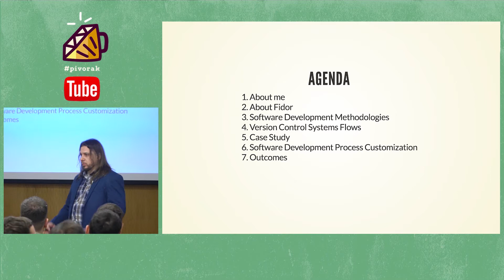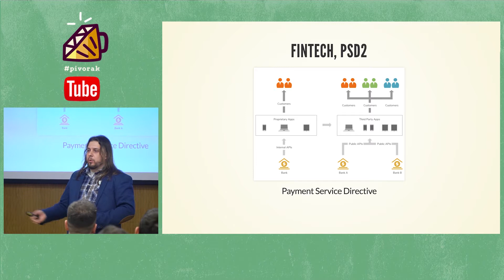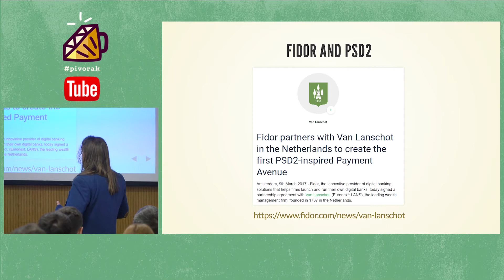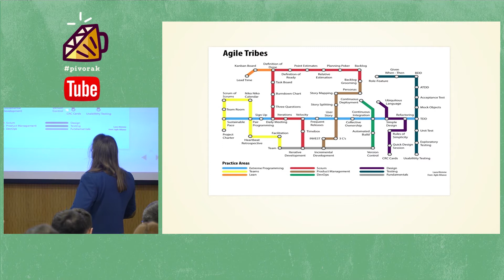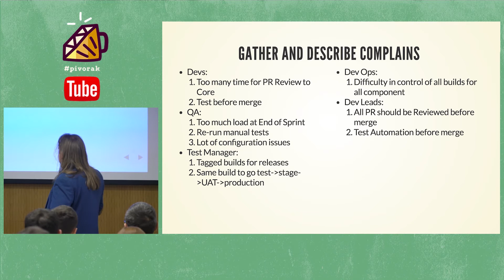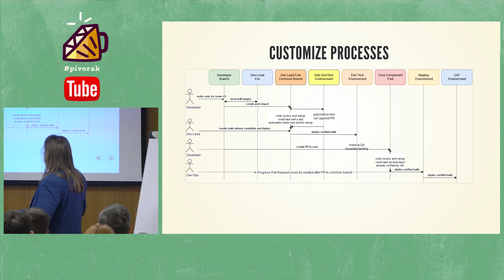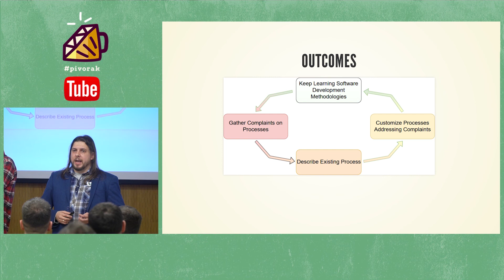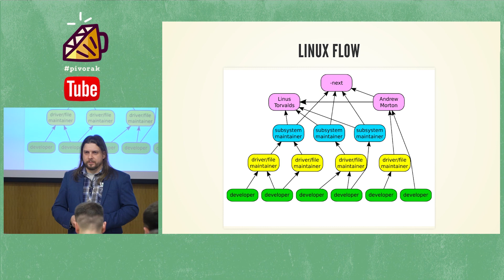Software Engineering process at Fidor - by Dmytro Panov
Dmytro talks about scrum that it can be scalable; git/github - as it can be scalable as well. Also, many teams use ready-made stuff and do not adapt it to the real tasks, maybe because they do not truly understand ongoing processes on the project.

pivorak is a Lviv Ruby Meetup

No crap. No crab. pivorak.